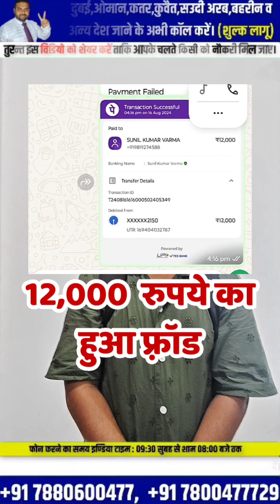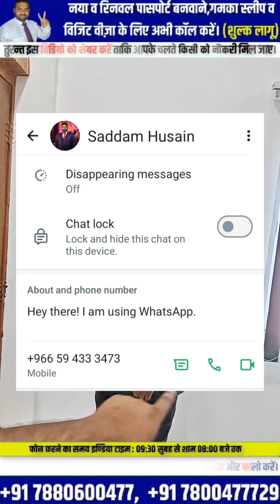Perfect Group Pe Hua Dubai Client Interview | Dubai Job Vacancy 2024 12th Pass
Keywords-
dubai job,
dubai job ke liye kaise apply kare,
dubai job kaise dhunde,
dubai job apply online,
10th pass dubai job salary,
12th pass dubai job,
best job in dubai after 10th,
dubai job vacancy 2024 for indian,
dubai job vacancy 2024 driver,
dubai job vacancy 2024 hotel,
2024 dubai job,
2024 dubai job vacancy,
dubai female job vacancy 2024,
dubai 5000 dirham jobs,
dubai 5 star hotel job salary,
dubai 5 star hotel job vacancy,
dubai 5 star hotel job interview,
8th pass job in dubai

📞📞 अधिक जानकारी के लिए हमारे नं0 पर सम्पर्क करें-

Stay informed with the latest news and updates from top industry leaders! Get
insights, breaking news, and in-depth analysis